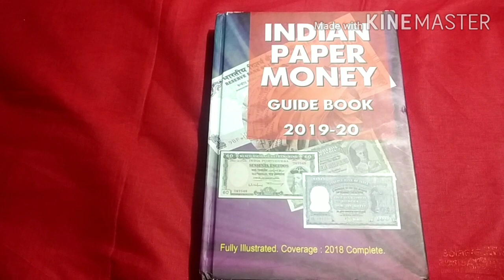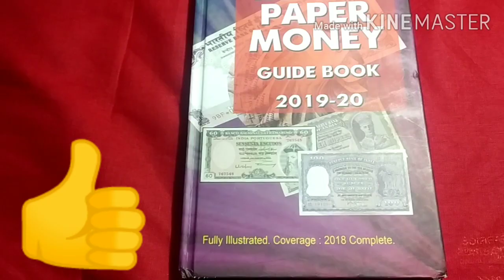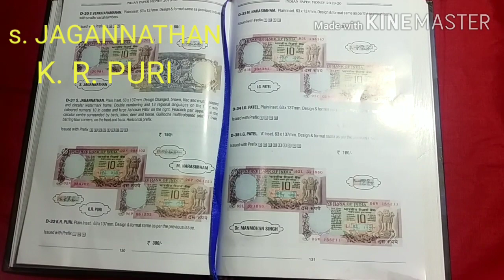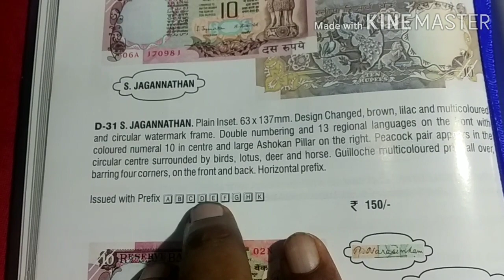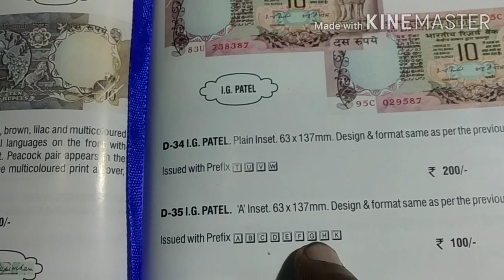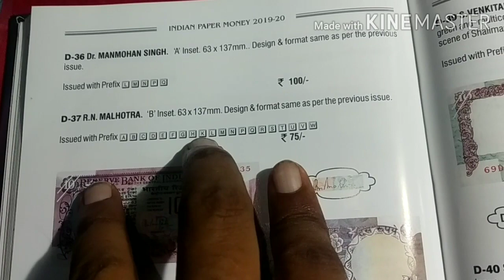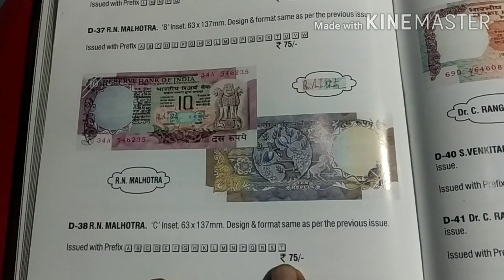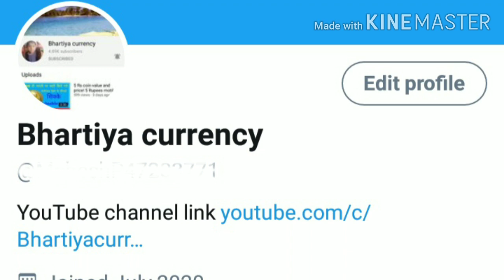10 Rupees Peacock Note Value and price! 10 Rupees old peacock note price!!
10 Rupees Peacock Note Value and price/ 10 Rupees old peacock note price

Namskar dosto

Aap sabi ke liye ek or vedio jisme 10 Rs ki jaankari di gayi h... dosto kuch youTube vedio pr inh noto ki kimat lakho me bta rhe h... apne niji profit ke liye..

inh noto ki kya kimat h... ye sab ish vedio me guide book ke madham se btayi gayi sahi jaankari h... ish vedio me inh noto sahi kimat btayi gayi h

vedio topic cover
10 Rupees Peacock Note Value and price.
10 Rupees old peacock note price
Sell 10 Rupees note
10 Rupees Peacock Note Value and price
Ten rupees note value
more note value
old note value

Bhartiya currency

GMAIL